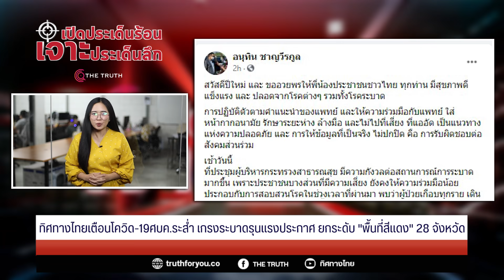ทิศทางไทยเตือนโควิด-19ศบค.ระส่ำ เกรงระบาดรุนแรงประกาศ ยกระดับ "พื้นที่สีแดง" 28 จังหวัด